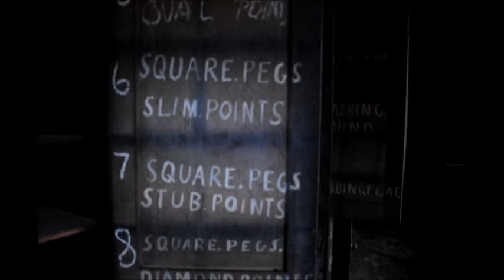GEORGE BARNSLEYS SHEFFIELD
A LOOK INSIDE GEORGE BARNSLEYS SHEFFIELD,, this place is like a museum. it should be restored and opened to the public.